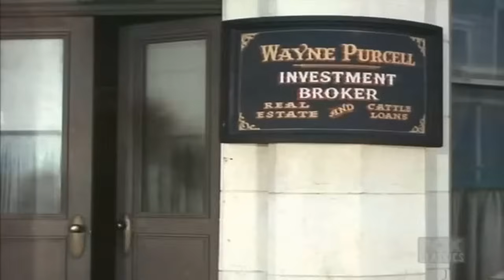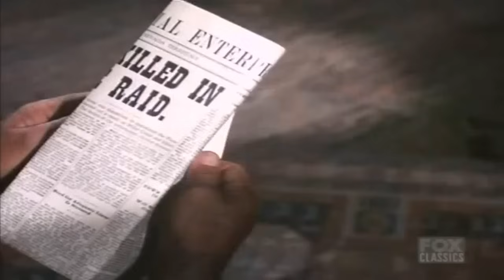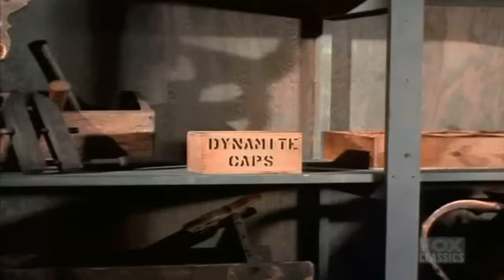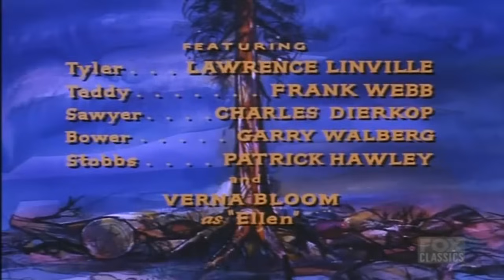Bonanza - Men with Guns - Best Western Cowboy HD Movie Full Episode Premier Series 2023